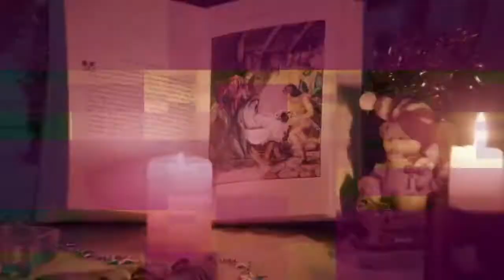Mom, Is There a Santa Claus? by Susan J. Berger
Growing up isn't easy. Some of Lucas's friends don't believe in Santa. Lucas wants them to be wrong. But are they?￼

In this coming of age Christmas story Mom offers Lucas a chance to be a part of the secret.
Is he ready to be a Dream Keeper?

A coming of age Christmas book for children at the point where what they want to believe and what they actually believe start to drift apart. The surprise illustration at the end gives them a choice.